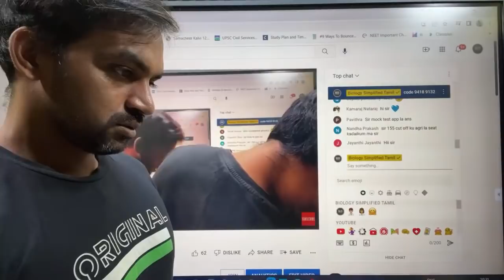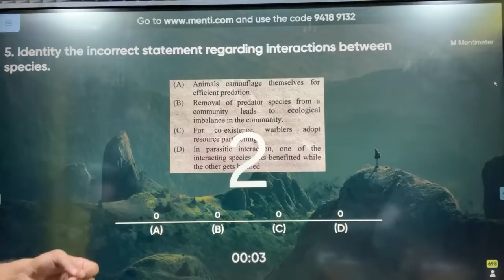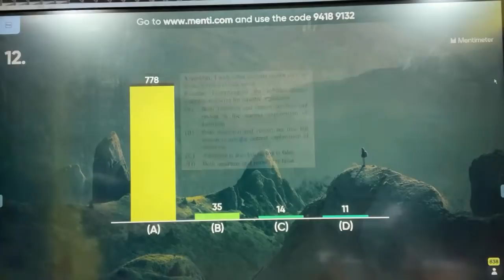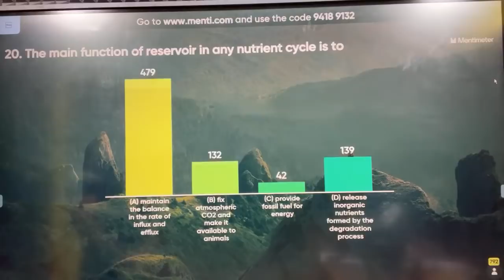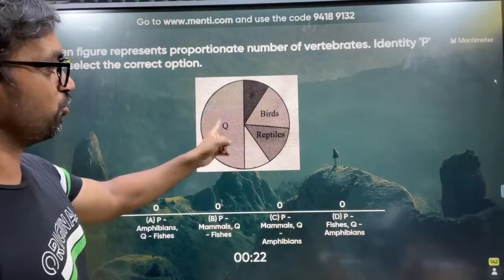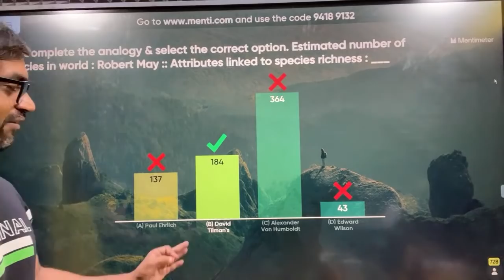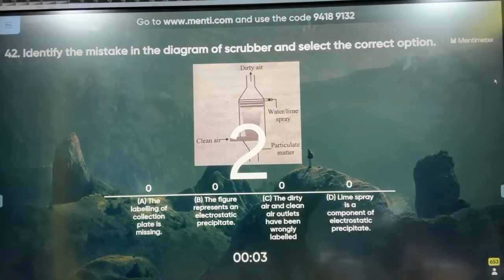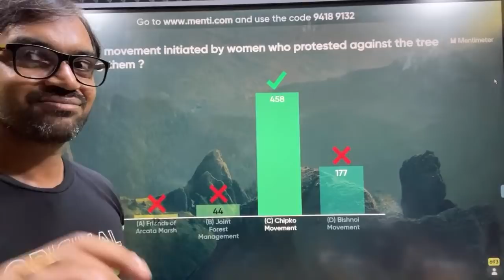Ecology Unit Test | Menti Quiz